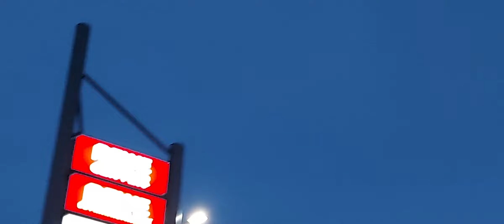LECACY SAMOLOT 1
SAMOLOT 1